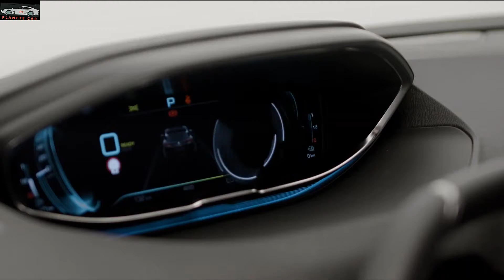New 2021 Peugeot 3008 GT Pack Hybrid - Un gros lifting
Peugeot 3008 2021 , La star des SUV compact, , se refait une beauté.

Découvrez le nouveau SUV Peugeot 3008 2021 et son style unique en rupture avec les codes établis du SUV. Ses lignes puissantes allient la force et le raffinement, le dynamisme et la douceur. Le Peugeot i-Cockpit® plus moderne et haut de gamme ainsi que la palette de technologies innovantes déployées à bord ont été conçus pour décupler votre bien-être et votre sécurité. Grâce aux motorisations efficientes Hybride rechargable, essence et diesel, ressentez l’agrément d’un pilotage agile et d’un pur plaisir de conduite.

Design extérieur du Peugeot 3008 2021
La ligne extérieure du nouveau Peugeot 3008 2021 met en lumière son caractère affirmé, équilibre de force et de douceur. Sa nouvelle face avant en rupture lui confère une forte personnalité. Ce modèle haut de gamme ouvre une époque audacieuse de modernité.

Nouvelle face avant

La puissante face avant raffinée et inédite du nouveau SUV Peugeot 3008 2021, avec sa calandre verticale sans cadre et ses ailettes dans le prolongement, préfigure les codes esthétiques de demain.

Nouveaux feux arrière

À l’arrière, les nouveaux feux spécifiques PEUGEOT à technologie Full LED incluent les griffes 3D caractéristiques et des clignotants à défilement. Les feux sont recouverts d’une vitre transparente fumée, prolongeant ainsi le bandeau noir de coffre de chaque côté du véhicule, élargissant visuellement l’arrière du véhicule pour plus de sportivité..

Intérieur
Avec le poste de conduite ergonomique haut de gamme PEUGEOT i-Cockpit® modernisé, l’expérience de conduite à bord du nouveau SUV PEUGEOT 3008 devient simple et intuitive, dans des conditions de confort et de sécurité renforcées.  Son volant compact multifonctions offre plus de sensations et de maniabilité.

Musique Source
Planete car est votre destination unique pour obtenir des informations sur chaque nouvelle voiture sortie dans le monde.